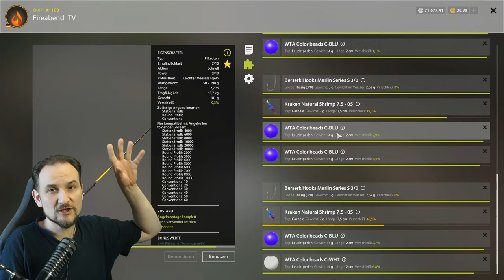Russian Fishing 4 - Nordmeer - Auf Masse für Prozente und Silber